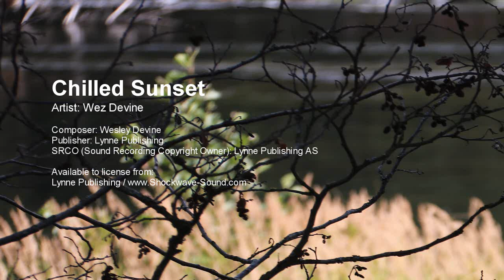Chilled Sunset - Wesley Devine (Lynne Publishing)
Artist: Wez Devine
Composer: Wesley Devine
Publisher: Lynne Publishing